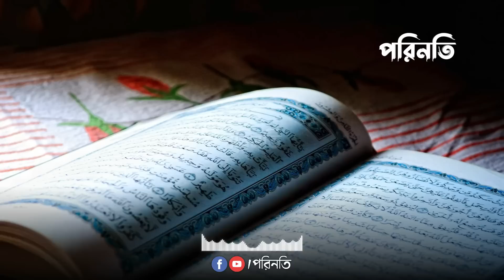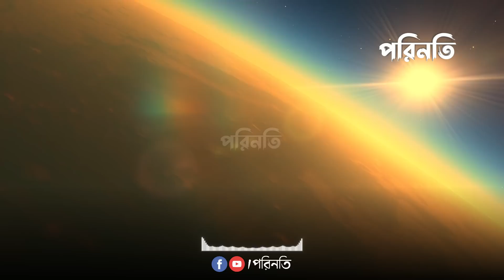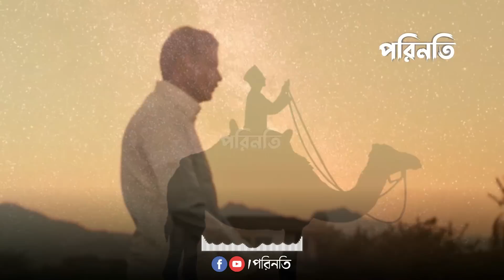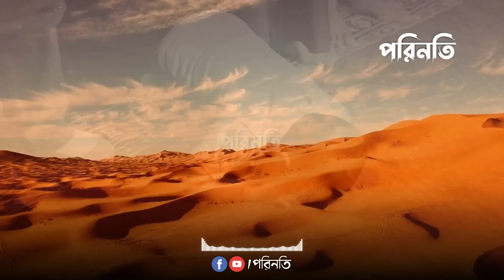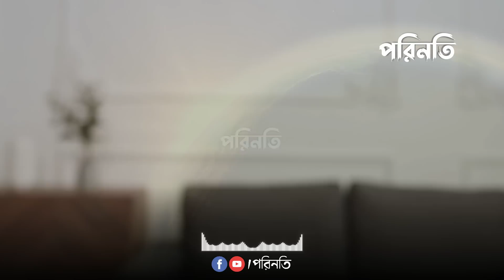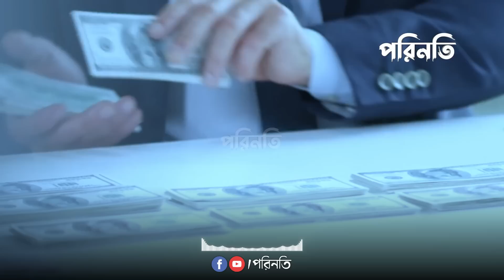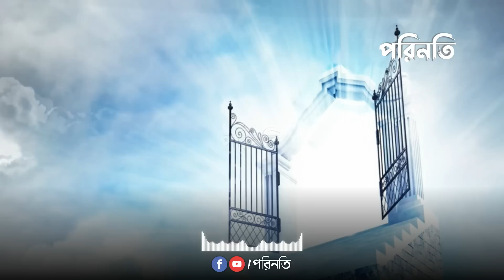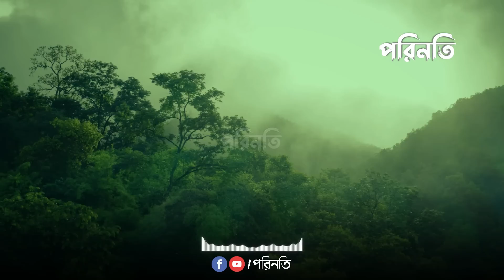বিচার দিবস || ২য় পর্ব || কিয়ামতের দিন || হাশরের দিন || how will the day of judgement?